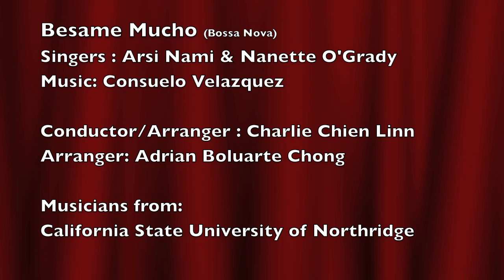Arsi Nami - Besame Mucho Live feat. Nanette O'Grady. (Arr. Charlie Lin & Adrian Boluarte)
Besame Mucho (Bossa Nova style) Dec 5 2011, Plaza del sol, CSUN
Arsi Nami feat. Nanette O'Grady.
Conductor/Arranger: Charlie Chen Lin
Arranger: Adrian Boluarte Chong
Vocal arrangement: Arsi Nami
Musicians: California State University of Northridge
Csun Studio ensemble
Besame Mucho - song in the Public Domain, written by Consuelo Velazquez